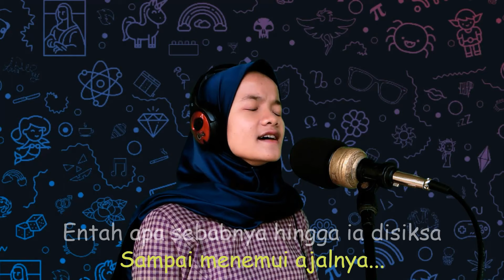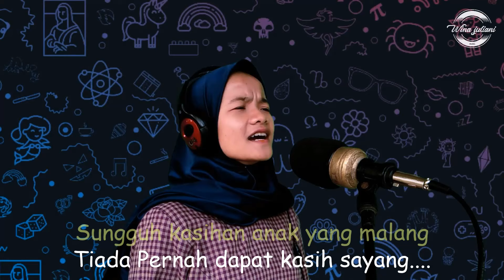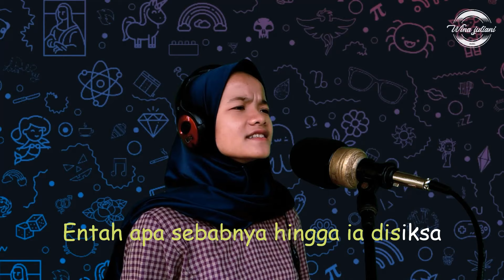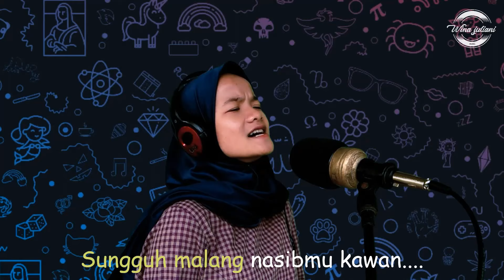Anak Yang Malang - Rhoma Irama [Wina Cover]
Hari ini Wina membawakan lagu berjudul "Anak Yang Malang - Rhoma Irama". Selamat Menikmati .